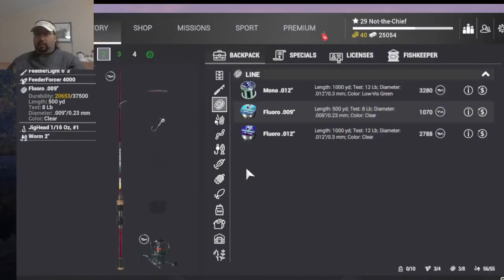Fishing Planet ep24 Emerald Lake. Attempting to find the last few fish I haven't caught here.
There are a few fish that I haven't caught at Emerald Lake. Let's see if I can catch any of them in this episode. I also try fishing for the Pikeslasher 22 pound monster fish.